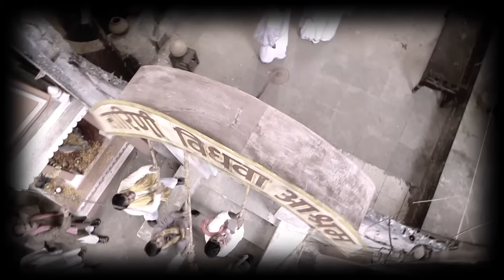La veuve blanche - Episode 219 - Série en français